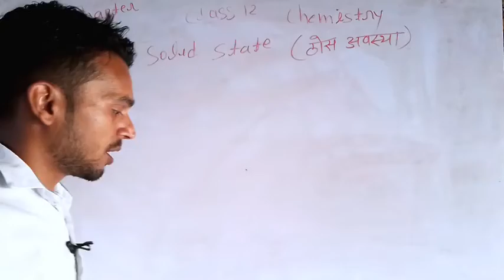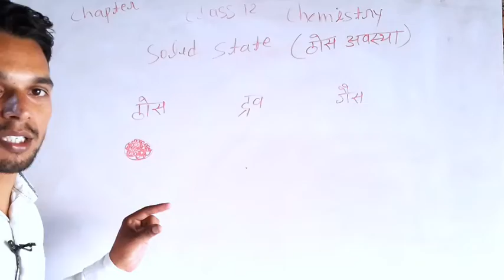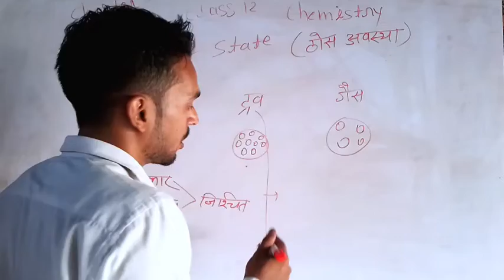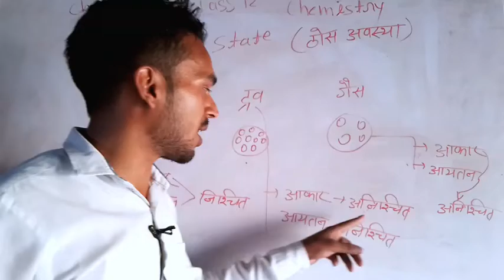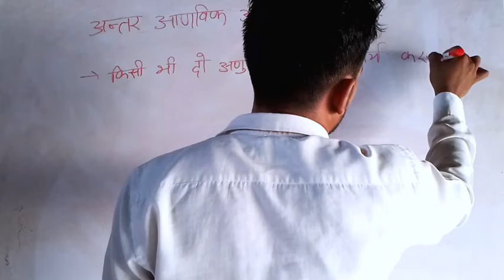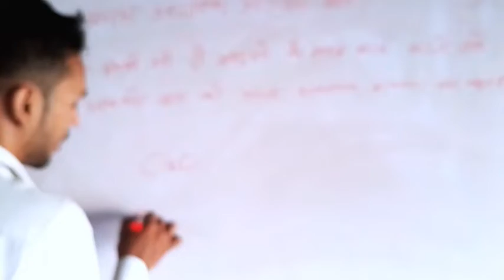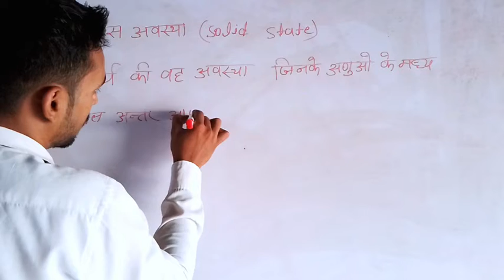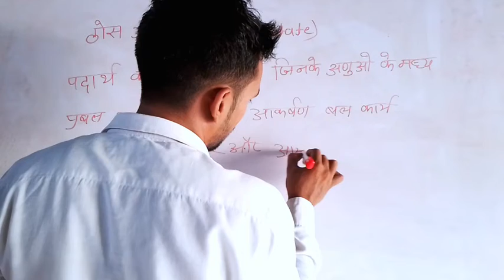Chemistry class12 solid state (solid ,liquid ,gas)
class 12 chemistry class12  solid state

solid state

those Avastha

solid state solid state